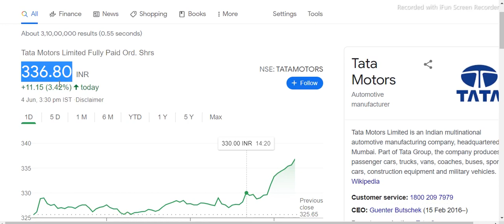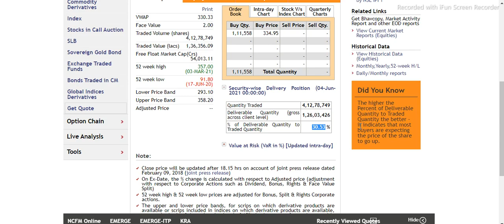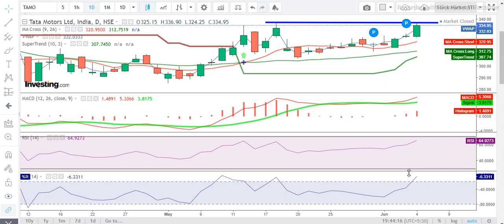Tata motors share for 7th June– Tata motors latest news – Tata motors- Stock market – Tata Motors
Tata motors
Tata motors today news
Tata motors latest news
Tata motors company
share market
stock market

share market
stock market
macd indicator